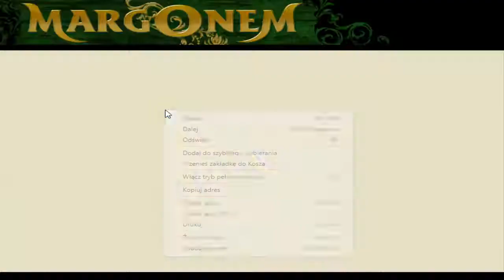#1 "Koboldy (51lvl )" "Expowiska z Kfighterem" ! |ZR II ETAP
Kończę z nagrywaniem, ale wszystkie moje filmy zostawiam, aby mogły Wam pomagać jak najdłużej! W zamian za to WY możecie mi pomóc zostawiając Suba na NOWYM kanale mojej Dziewczyny
Nagrywa Vlogi związane z modelingiem oraz ze swoich podróży po świecie! Dzięki Wam bardzo za każdą subskrypcję dla Niej.